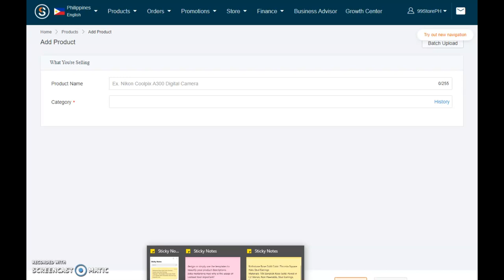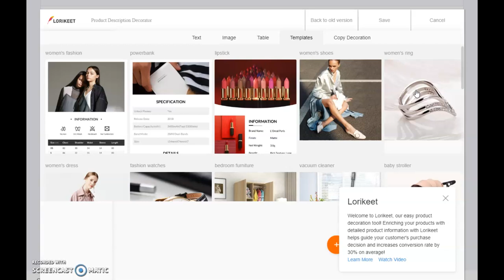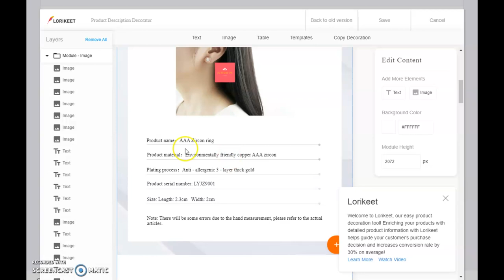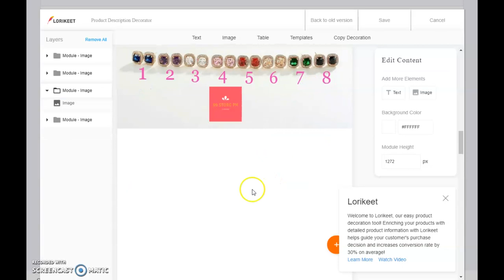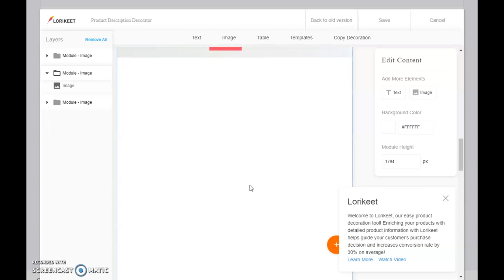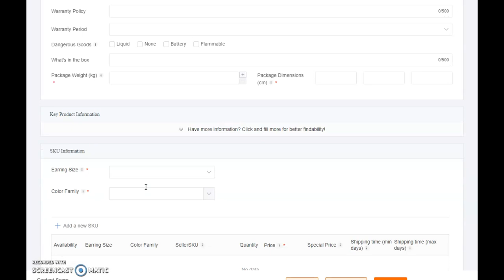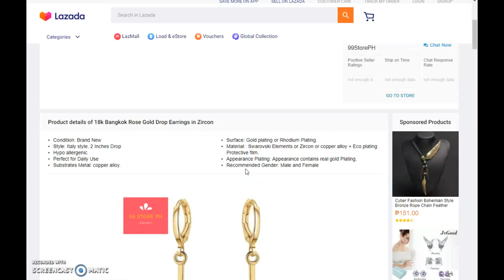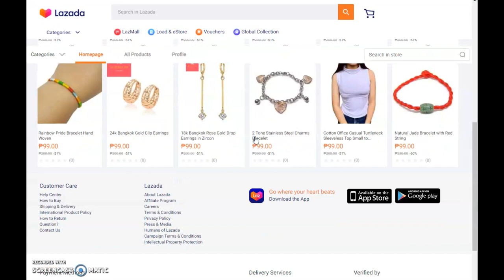PART 19: HOW TO USE THE LORIKEET TOOL AND WHY LAZADA SELLERS NEED TO USE IT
WHAT IS LORIKEET TOOL? HOW TO UPLOAD PRODUCTS WITH LORIKET TOOL?